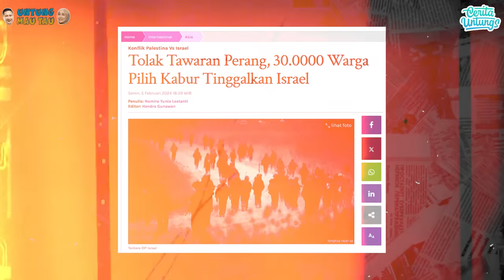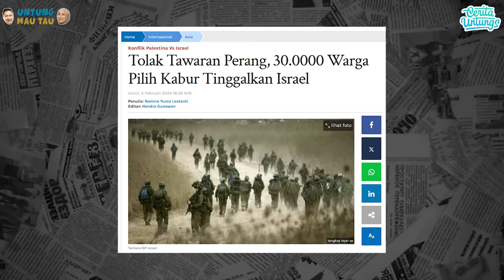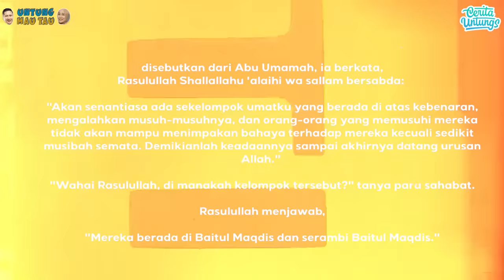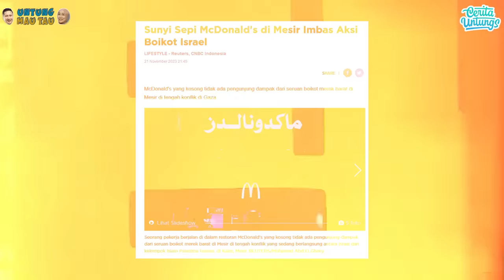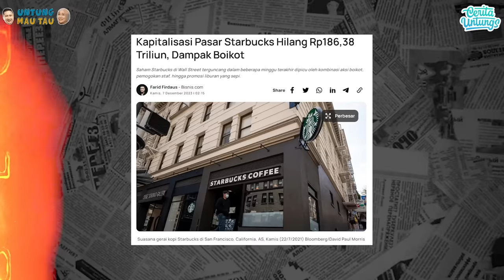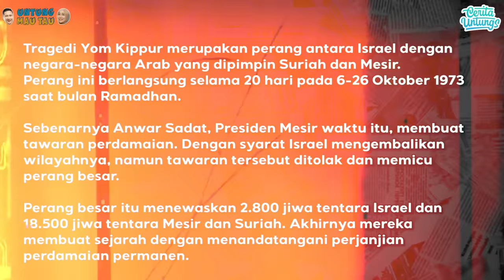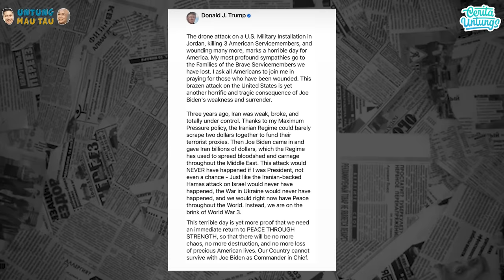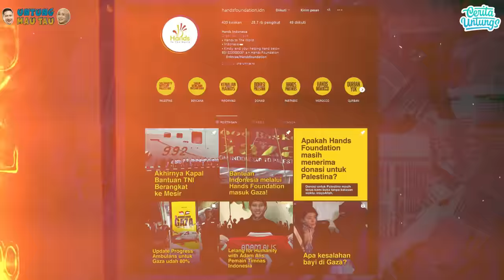FULL -Ramadhan ini G@za Habis!! Ini Target Z*on*st - Hamza Attamimi , Muhammad Rizky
Assalamulaikum teman teman Cerita Untungs.
Kabar dari P@lestina selalu ditunggu - tunggu, kali ini Hamza Attamimy dan Muhammad Rizki menceritakan bagaimana Kondisi Geopolitik di timur tengah dengan adanya konflik g@z@ ini, alasan mengapa mesir tidak bertindak dan  bagaimana ada pihak lain yang mengambil keuntungan dari konflik isr@3l dan g@za ini. Mari saksikan kisah lengkapnya hanya di Cerita Untung

Untuk kalian yang ingin membantu Saudara kita di palestina Bisa Klik link dibawah ini

NB:
Untuk Kalian yang Mau nonton Cerita Untungs Episode Terbaru Part Full. Tayangannya dengan Cover Warna Merah ya
Untuk Potongan Videonya di Cover Tayangan Warna Biru
Semoga  Tayangan Cerita Untungs Selalu memberikan Manfaat  ya 😊

Link tayangan full  :
 Part 1 :
Part 2: